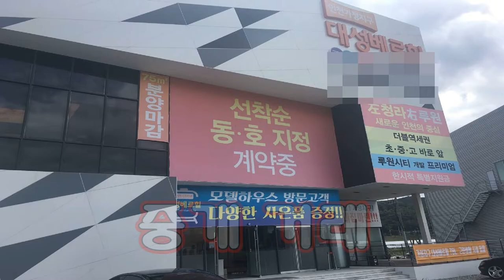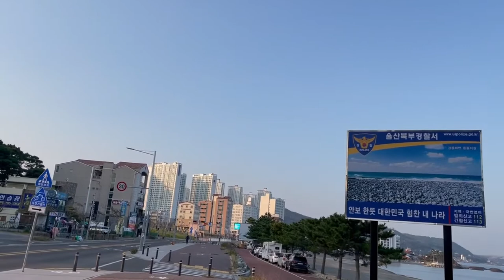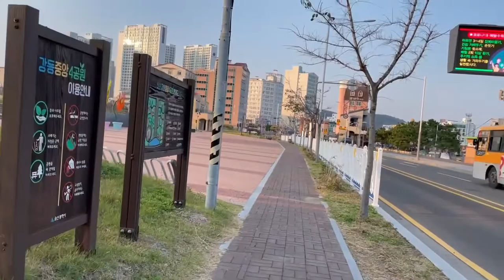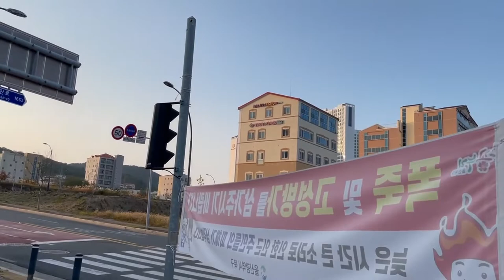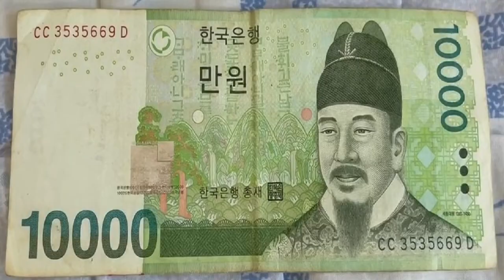62. 부동산의 진실과 비밀 그 세 번째 이야기 부동산 기초 실무 공부 울산 강동산하지구 탐방 | the truth and secrecy of real estate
오늘은 울산 강동 산하 택지개발지구에서 부동산 기초 이론에 해당하는 건폐율 용적률 전용률에 대해서 빠르고 임팩트있게 공부하고 시원한 바다를 보면서 걸어 다녀본다.

강동산하지구는 울산에서 관광도시로 개발을 시작한 미니 신도시로 전면은 바다 후면은 산 우측 좌측으로 아파트 가운데 광장 공원 그리고 그 사이사이에 학교와 단독주택 점포겸용주택 상업지역을 조성하고 그 주변으로 뽀로로 테마파크 대형 호텔 대형 놀이시설 등을 롯데건설이 조성한다.

개인적으로 도시 자체는 참 마음에 드는데 아무래도 관광도시로서 가장 중요한 접근성이 많이 떨어지기 때문에 그 부분이 해결이 안 되면 쉽지 않겠다.

도로의 확충과 대중교통의 편의성이 절실히 필요해 보인다.

오늘도 아쉬움을 뒤로하고 다음에는 또 새로운 신도시에서 더 좋은 내용으로 떠들어 보겠다.

즐거운 세상 정신없는 인생 거침없는 행보

영상은 언제나 원본 그대로 올라간다.

무편집 무보정 있는 그대로를 보여준다.

대본은 없다
두 번도 없다
한 번에 간다

가식 위선 포장 없는 채널

나의 진짜 모습을 보여준다.

Today, we briefly convey the theory of real estate practice in the housing site development district under Gangdong, Ulsan, and walk around while looking at the cool sea.

Gangdongsan Haji District is a mini new city that began developing as a tourist city in Ulsan, and Lotte Engineering & Construction will create a plaza park in the middle of the apartment on the right and left sides of the mountain, and a large hotel amusement facility in Pororo theme park.

Personally, I really like the city itself, but it will not be easy if that part is not resolved because the most important accessibility as a tourist city is poor.

There seems to be an urgent need for road expansion and convenience of public transportation.

I will leave my regrets behind today and talk about better contents in a new city next time.

Fun world, hectic life, relentless moves.

The video is always uploaded as it is.

It shows the unedited and uncorrected state.

There's no script.
Never.
Let's do it at once.

A channel without pretense and hypocrisy.

I show my real self.